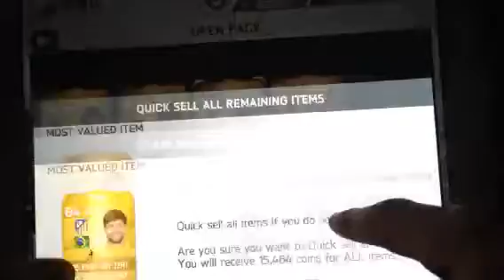We get more IMOTM'S 1,000,000 pack opening